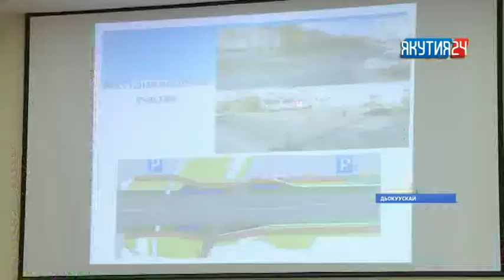Дьокуускайга 1,5 мөлүйүөн сибэккини үүннэриэхтэрэ